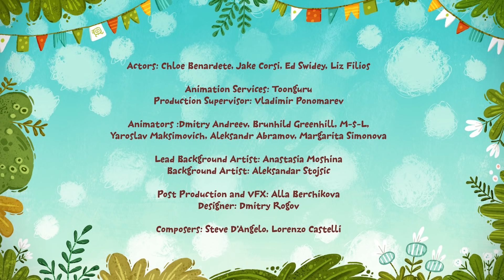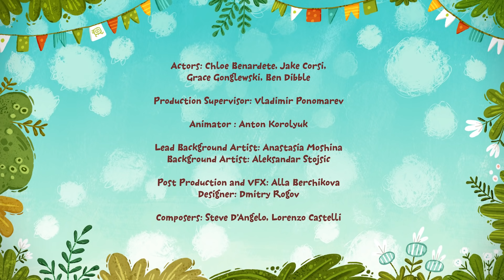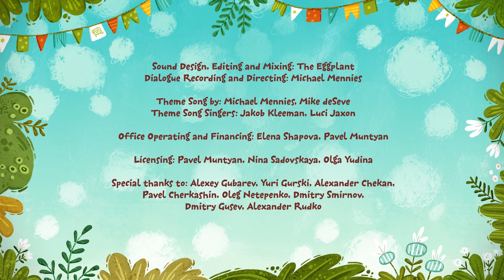Everyday’s a Birthday - 🐾Kit^n^Kate🐾 - Cartoons for children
Kit and Kate visit Hansel and Gretel to celebrate Hansel’s birthday. They have so much fun they wish every day could be a birthday. And so they try it out, taking turns day after day having birthday parties with games, presents, and cake. But soon they get tired of having parties without stop. They decide that maybe the next day will be a lot more special if it is just a normal day.